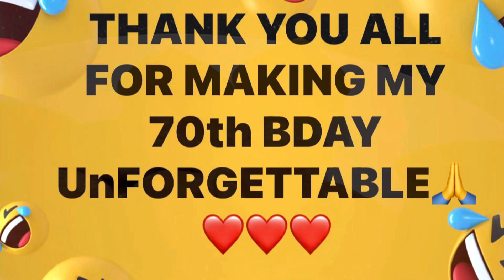My 70th Birthday Celebration 🎂🎂🎂 @Estrella Byfield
Celebrating a milestone with family & friends..